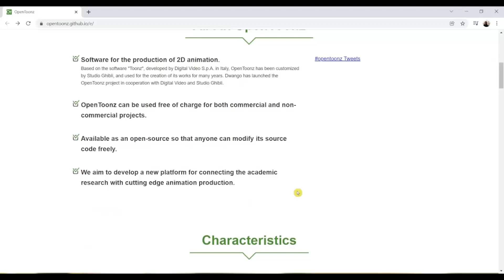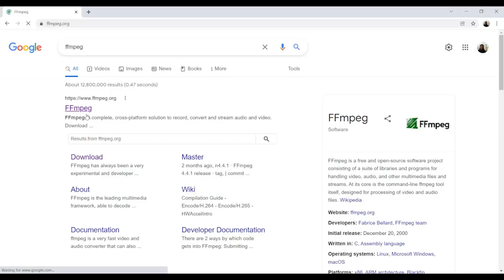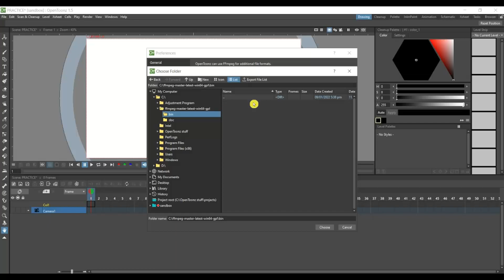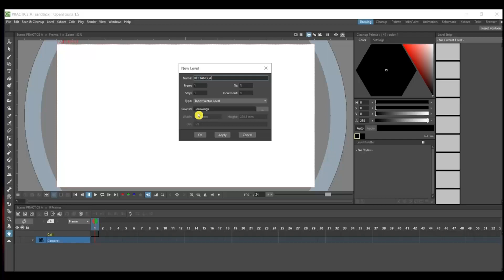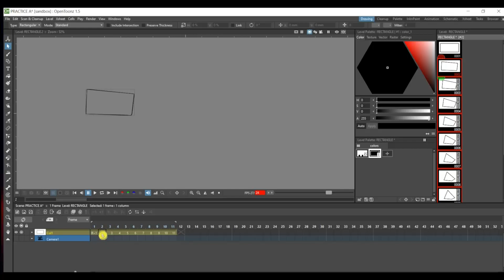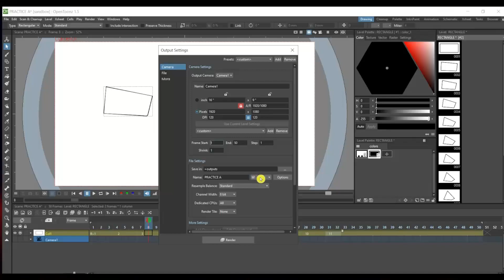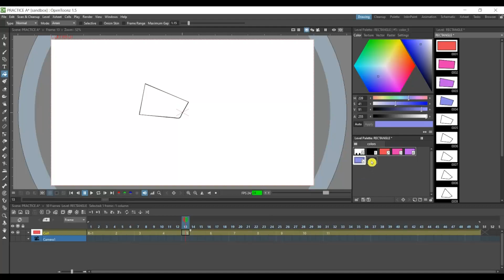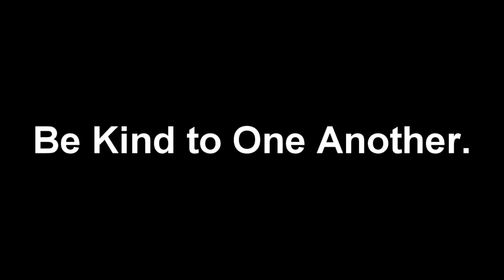COMPILATION OPENTOONZ EPISODES 1 TO 3 - TAGALOG - ENGLISH TUTORIAL